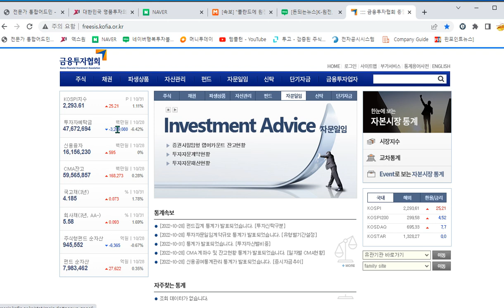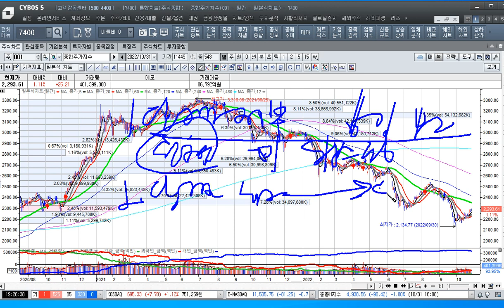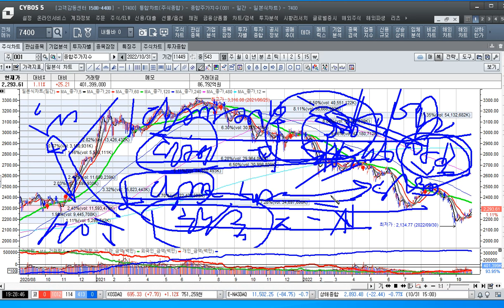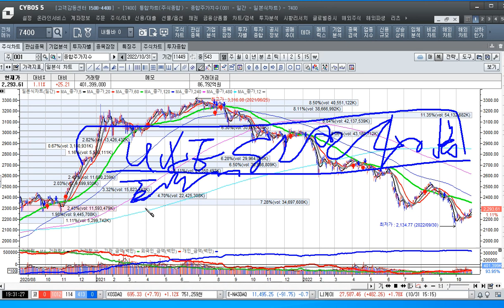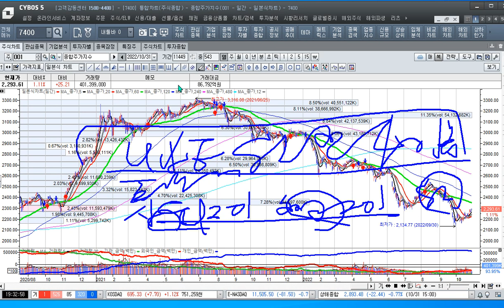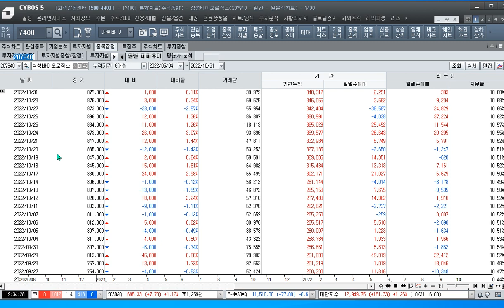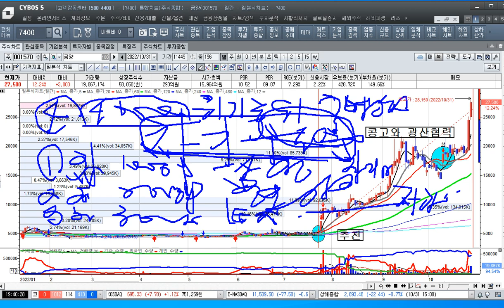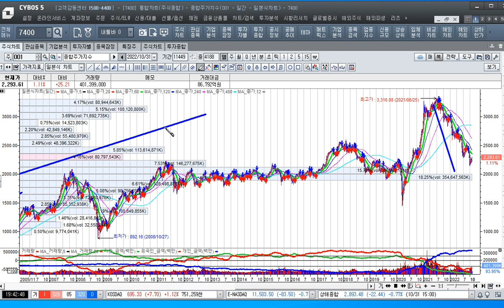[주식투자]차세대 원자력발전소 'APR1400'의 폴란드 수출길이 열렸다. [2022.10.31]